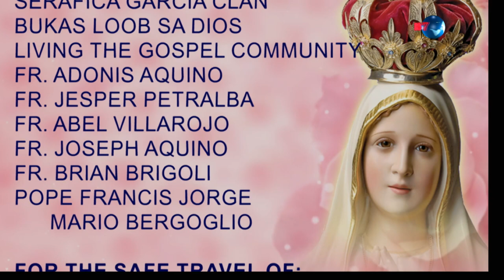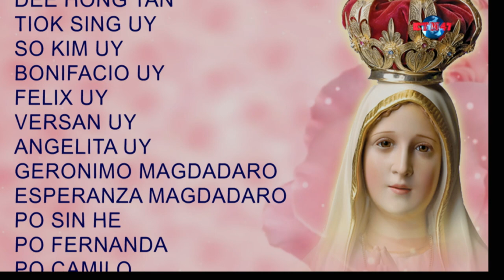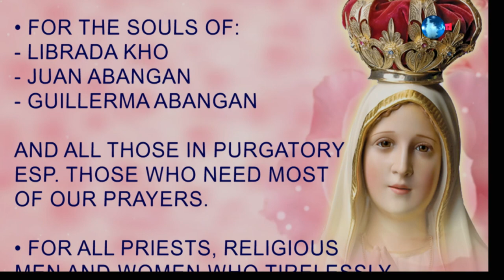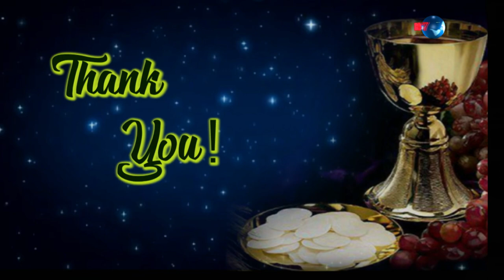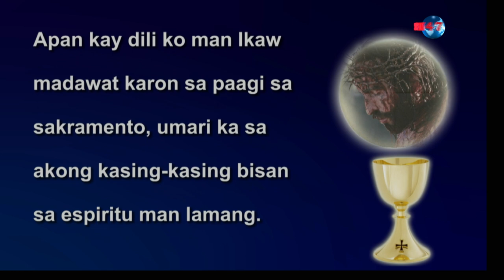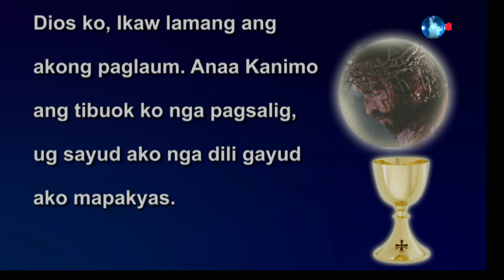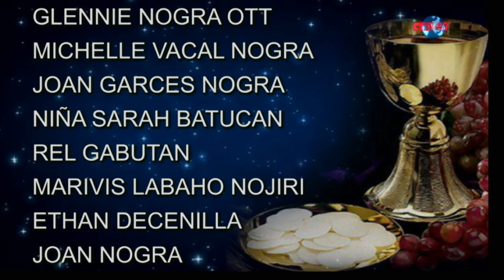SUNDAY MASS March 21, 2021 Rev. Fr. Jesper John Petralba